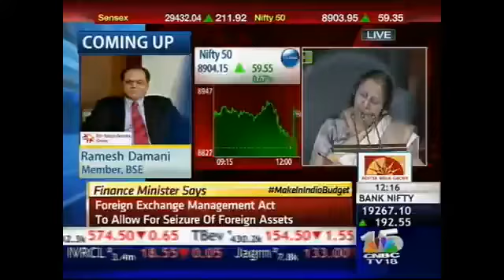FM gives tax Clarity on RIETs